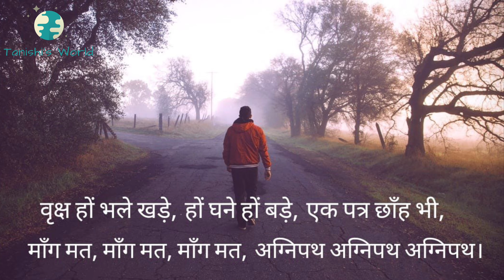Motivational Hindi Poem || Agnipath || Shri Harivansh Rai Bachchan’s Poem || अग्निपथ